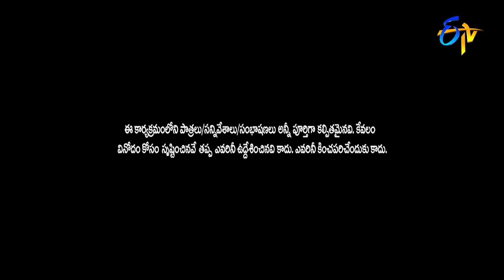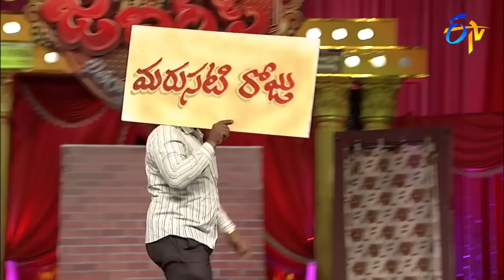Chammak Chandra, Sathi Pandu, Vinod Best Comedy Performance | Extra Jabardasth |ETV Telugu